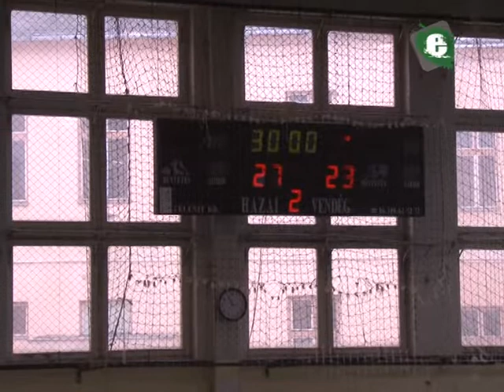Hajdúböszörmény - Mezőkeresztes női kézilabda bajnoki mérkőzés - 2.félidő - 2017. április 23.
NB II Észak-Keleti csoport bajnoki mérkőzés